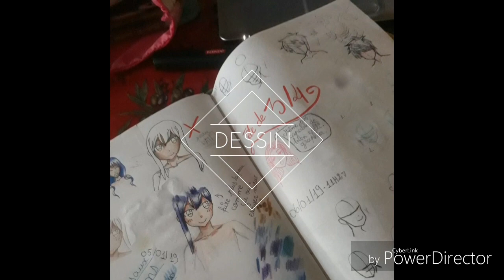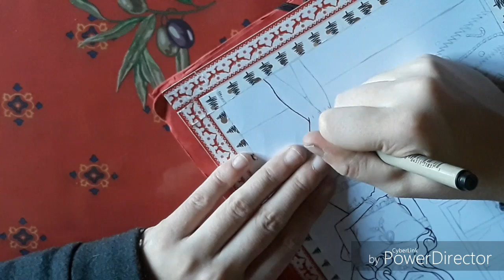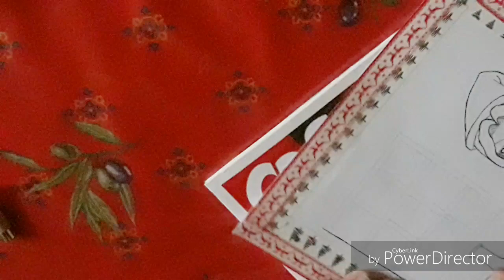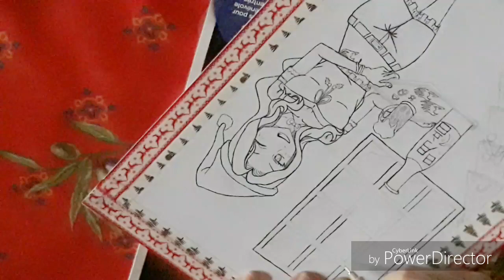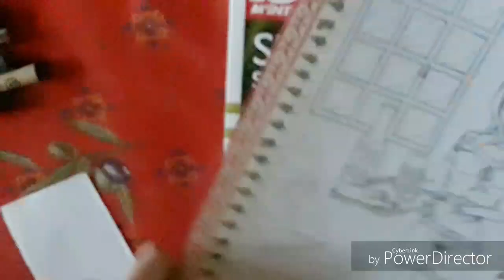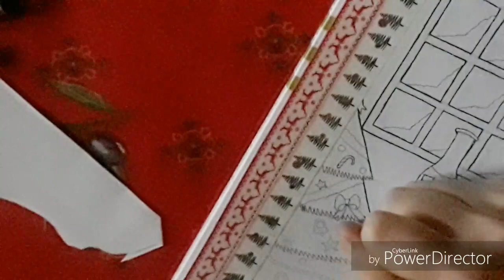Dessin manga-Speed painting Cana en mère Noël partie 1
Bonjour,bonsoir,comment ça va ?

Aujourd'hui petit speed drawing de l'encrage de mon dessin de Cana Alberona de Fairy Tail en version mère NOËL. je sais que NOËL est terminé,mais je voulais absolument vous publier une vidéo de l'encrage et la colo de ce dessin qui sera en deux partis pour ne pas que la vidéo ne soit trop longue. Et puis comme nous sommes encore en hiver,on peux dire que ça passe non ?

Matériels utiliser: Sakura pigma micron liner 003,005,01,02,03,04.
Faber Castell Pitt Artist pen brush blanc.

Musiques de la vidéo:
Fairy Tail Glitter cana alberona theme.
Fairy Tail opening 2 Full.